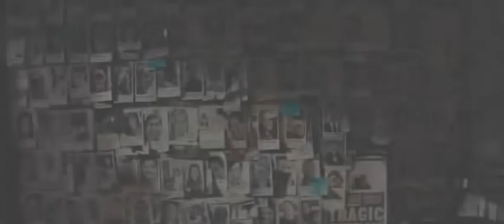Johnny Hallyday Isabelle Boulay